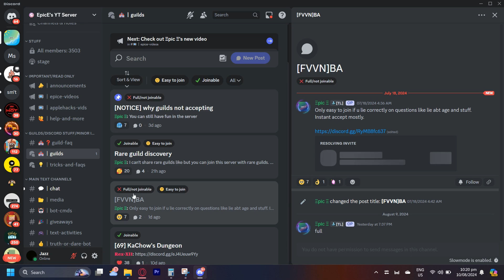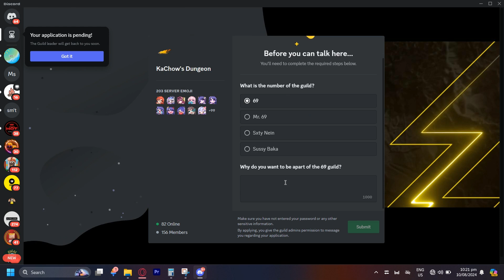How to Get the Discord GUILD TAG and Join Guilds (Without Having Access to the Feature)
In this how to tutorial video we show you How to Get the Discord GUILD TAG and Join Guilds Without Having Access to the Feature